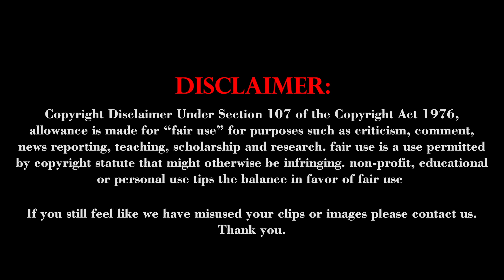கேரளாவில் வந்தே பாரத் ரயில் சேவை... தொடங்கி வைத்த பிரதமர்... | pmmodi | Dinavaasal